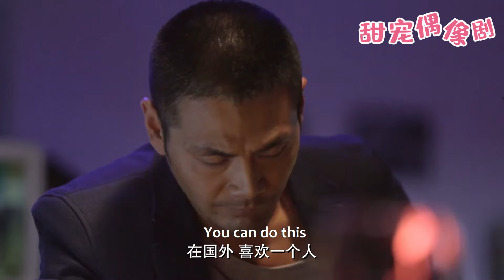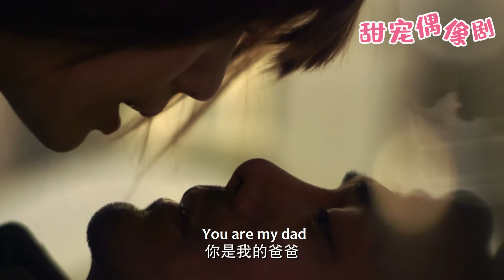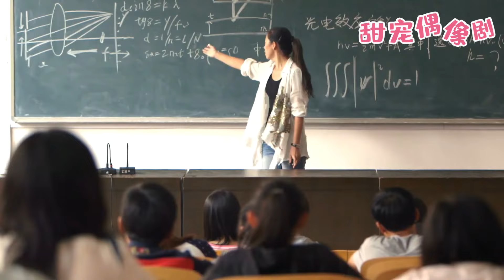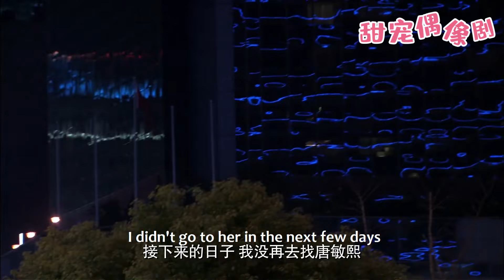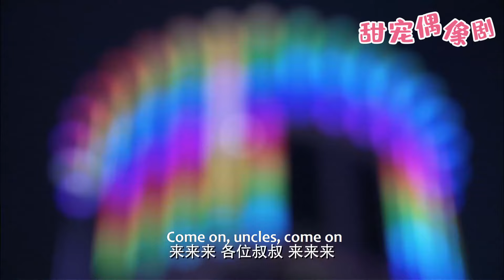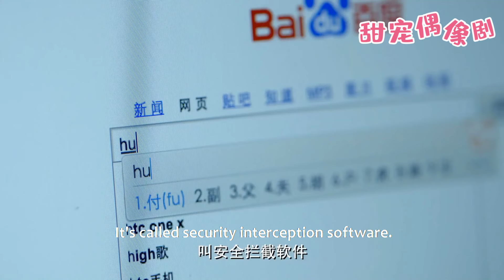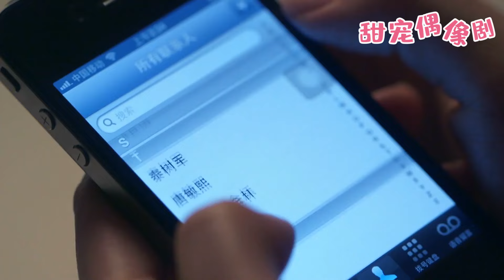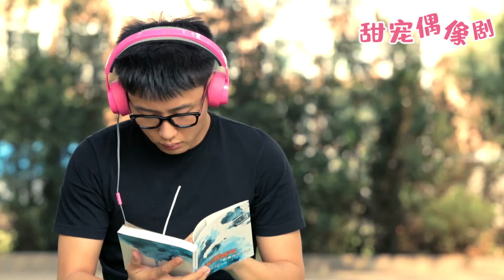【Full Moive】出軌丈夫和小三燭光晚餐，豈料下秒妻子推門而入，當場捉姦嚇得出軌丈夫不敢說話！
觀看更多精彩劇集請點擊👇

【劇情簡介】通過講述中年男人穿梭在幾段情感之間的故事來展現當下男女情感世界的「大叔蘿莉戀」    WHLNDHZ